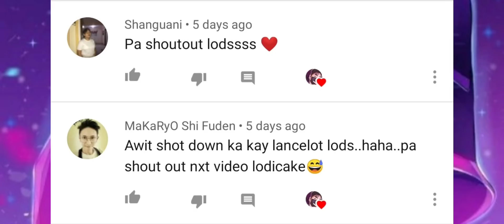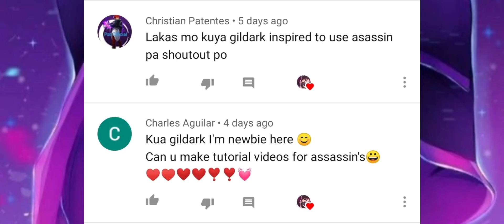That's why i love Helcurt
IGN: No stable ign
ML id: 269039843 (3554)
Assasin User